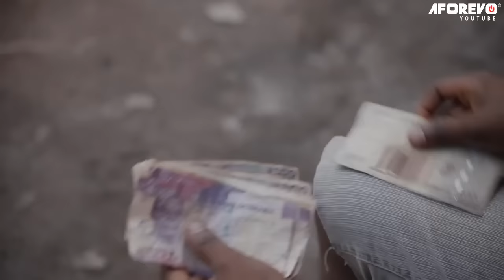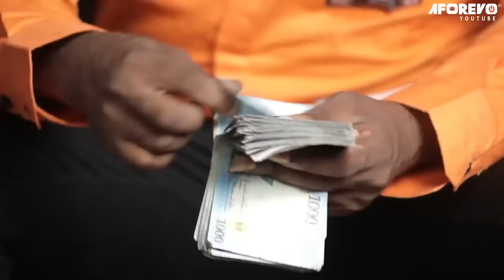He Went Back As A Rich Prince 2 Marry D Only Girl That Stood By Him When He Was Poor/African Movies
In this Nigerian movie, Starring: Ngozi Ezeonu, Prince Owelle Ugorji, T.T Temple Ikeji and other Nollywood actors.